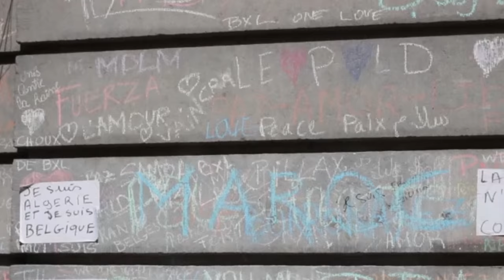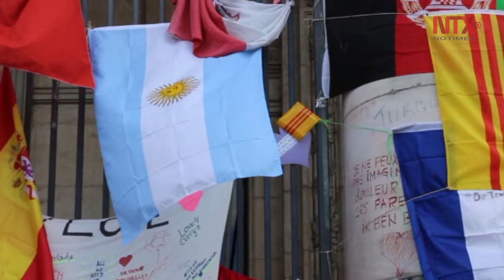Un mes después de atentados, Bruselas pena para recobrar vida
Tras los atentados del 22 de marzo, el aeropuerto internacional de Zaventem limita los vuelos de 650 a 450 por día